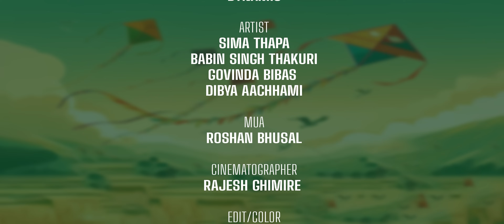𝐂𝐇𝐇𝐔𝐊𝐂𝐇𝐇𝐔𝐊𝐄 𝐑𝐄𝐋𝐀𝐈𝐌𝐀 •𝗦𝗔𝗚𝗔𝗥 𝗕𝗖 •𝗗𝗜𝗕𝗬𝗔 𝗔𝗖𝗛𝗛𝗔𝗠𝗜 • 𝗦𝗜𝗠𝗔 𝗧𝗛𝗔𝗣𝗔 𝗙𝗧.𝗚𝗢𝗕𝗜𝗡𝗗𝗔 •𝗕𝗔𝗕𝗜𝗡 || 𝗡𝗘𝗪 𝗗𝗢𝗛𝗢𝗥𝗜 𝗦𝗢𝗡𝗚 -𝟮𝟬𝟮𝟰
Presenting new Nepali dancing song Presenting new Nepali dancing song Chhukchhuke Relaima  by Sagar Bc & Dibya Achhami ,  featuring Gobinda Bibas, Babin Singh ,Sima Thapa & Dibya Achhami only on Sagar Bc official YouTube channel.

Dibya Achhami  Presents:-  NewDohori Song- 2081

|| 𝓒𝓱𝓱𝓾𝓴𝓬𝓱𝓱𝓾𝓴𝓮 𝓡𝓮𝓵𝓪𝓲𝓶𝓪  ||

🎶 Audio Credits:-

♬ Singers:-
Sagar Bc
Dibya Achhami

♬ Lyrics:-
Sagar Bc

Sima Thapa

♬ Music Arranger:-
Sunil Pariyar

♬ Mixing | Mastering:-
Bimal Chhinal

♬ Recordist:-
Bimal Chhinal

♬ Studio:-
Dynamic

♬Live instrument Session:-
Madal / Tabala / Dholak / Dimdi: Bhuwan Gandharva
Flute: Gopal Dev
Sarangi : Hemanta Kancha Rasaili
Rythm Guitar: Sanjeev Baraily

🎬️ Video Credits:-

🎬Choreographer /Director :-
Prabin Thapa

🎬 Cast:-
Gobinda Bibas
 Babin Singh
Sima Thapa
Dibya Achhami

🎥 Cinematographer:-
 Rajesh Ghimire & Team

🎬 Edit /Colour:-
Amrit chapagain

Roshan Bhusal

🎬️ IT Support:-
Samir Ramdam